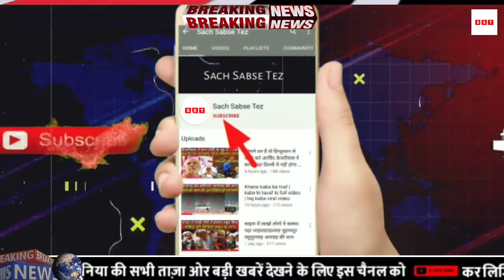सुप्रीम कोर्ट का बड़ा फैसला खुद देख लो | CJI Chandrachud News | Sach Sabse Tez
आज 23 अक्टूबर 2023 का मौसम,Mausam ki Jankari, जनवरी का मौसम विभाग aah weather News

1.weather forecast
2.weather today
3.weather forecast india
4.weather report
5.rain weather
6 आज का मौसम कैसा रहेगा
7.आज के मौसम का हाल
8.मौसम समाचार
9.मौसम विभाग
10.कल का मौसम कैसा रहेगा
11.आज के मोसम की जानकारी
12.आज रात का मौसम कैसा रहेगा
13.कल का मौसम कैसा रहेगा
14.आज का मौसम दिल्ली
15.आज का मोसम पंजाब
16.आज का मौसम उत्तर प्रदेश
17.आज का मौसम कैसा रहेगा 2023.आज रात का मौसम कैसा रहेगा
18.आज का मौसम कैसा रहेगा
19.आज का मौसम दिल्ली
20.कल का मौसम कैसा होगा
21.आज के मौसम का हाल
22.मौसम समाचार
23.कल का मौसम कैसा रहेगा 2023